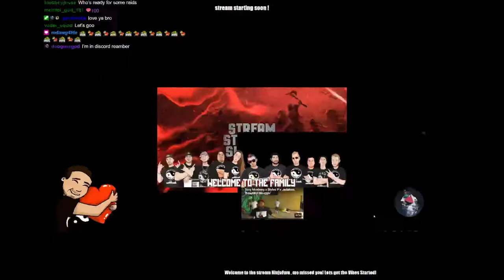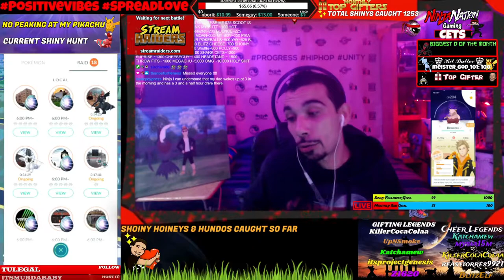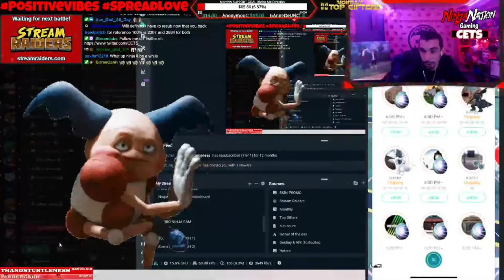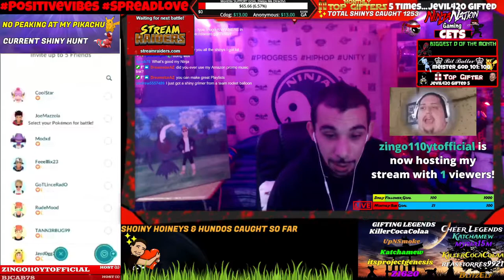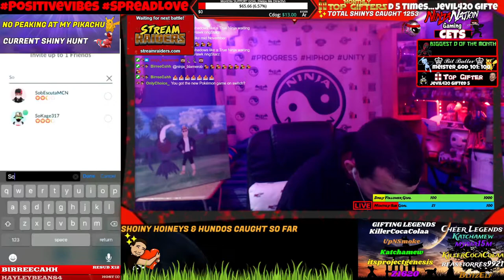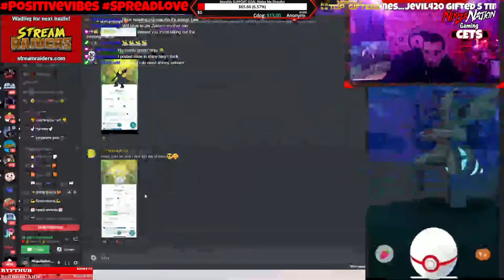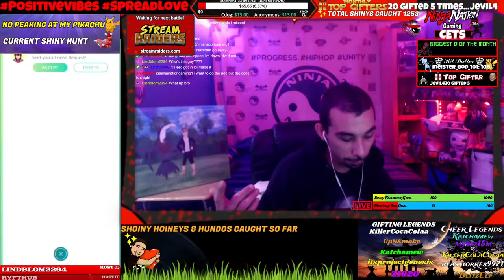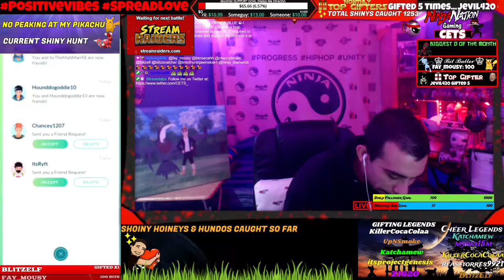[12/01/21] 18 ✨ZERKROM & RESHIRAM RAID hr 🐣 + MISSED YOU ALL SO MUCH ! 💖 ☯️ ⛩️